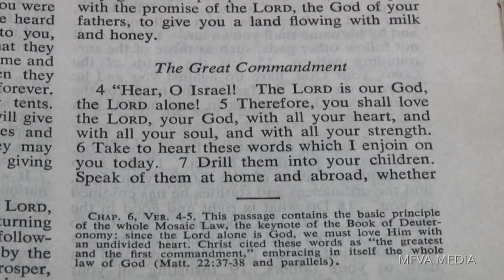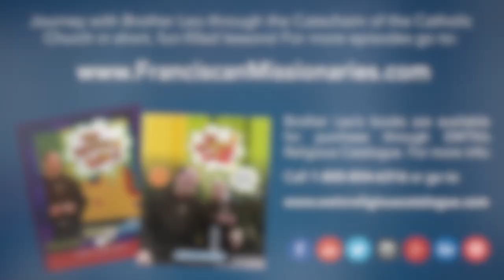Building Your Faith - Sacred Scripture in the Life on the Church (CCC 131-133)